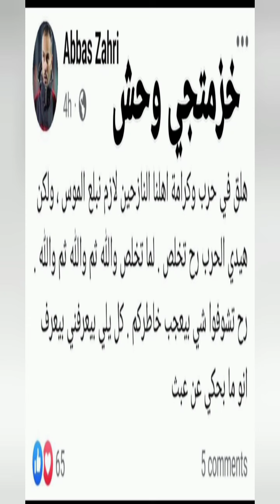مثل العادة، تهديد و وعيد من أبطال المماتعة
جواب لواحد من وحوش و أبطال الممانعة، تحديدا من جماعة حزب العلاليش، رعبنا، سكوا ركبنا، مش عارفين لا وين نتخبا و لا كيف نحمي عنوقنا.